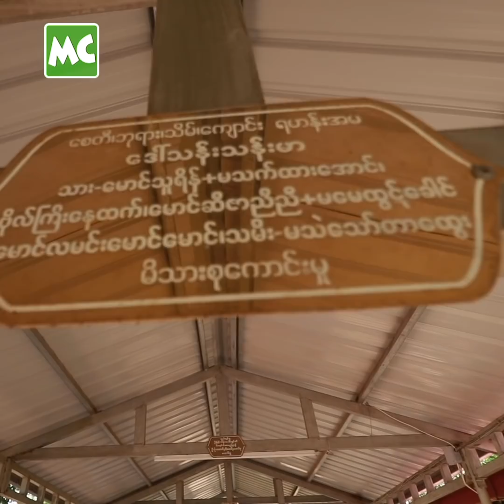ယောက်ျား ဘုန်းကြီးဝတ်ရင် ကျောင်းအထိ လိုက်နေမယ့် မေထွဋ်ခေါင်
"ယောကျ်ားက (၃) လလောက် ဘုန်းကြီး ဝတ်ချင်တယ်လို့ ခွင့်တောင်းထားတယ်။ ပါရမီဖြည့်ဘက်လုပ်ချင်ပေမယ့် ကလေးနှစ်ယောက် ရှိသေးတယ်လေ။ သမီးလေး အရမ်းချစ်တဲ့ အဖေမို့ ကိုယ်ပါ လိုက်နေမယ်" လို့ ပြောလာတဲ့ သရုပ်ဆောင် မေထွဋ်ခေါင် တို့ ဇနီးမောင်နှံ ...

@Myanmar Celebrity Update: Actress May Htut Khaung talks about her husband's noble spirit..